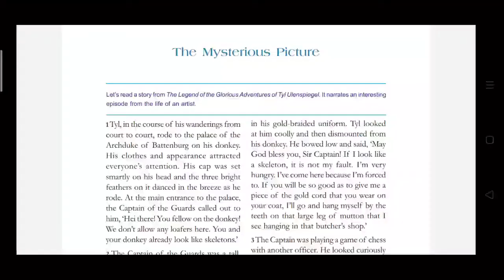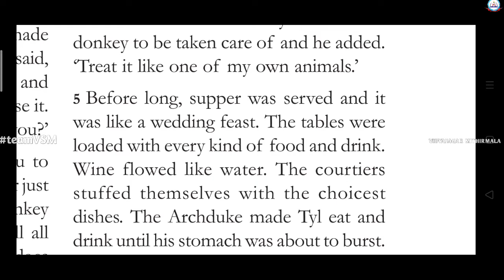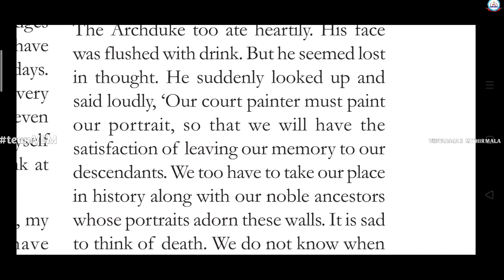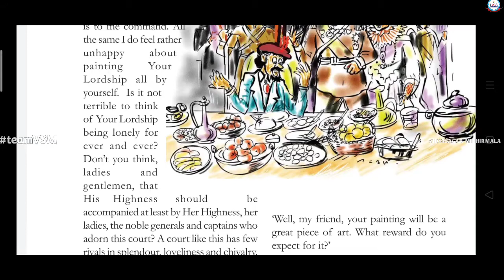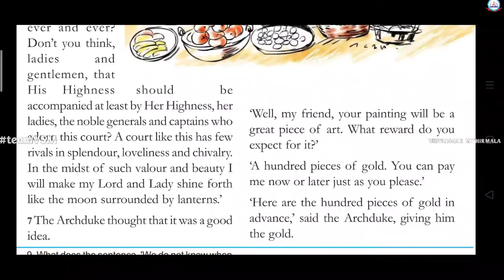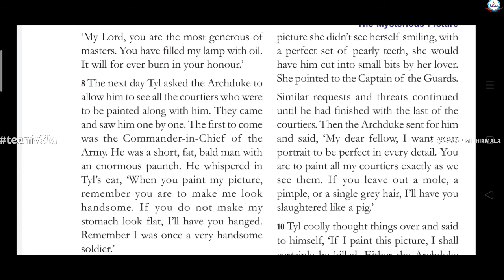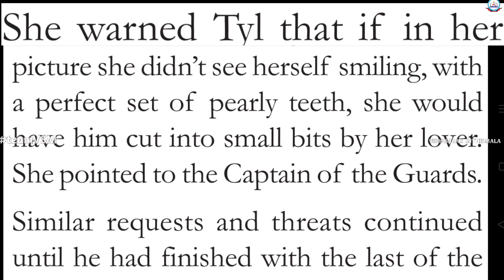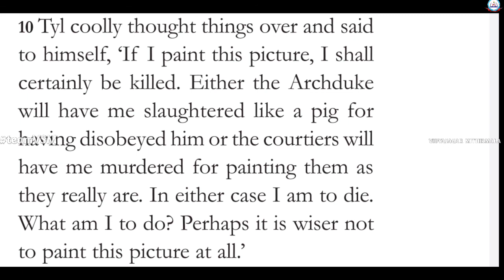The Mysterious Picture | Class 8|English|Explained in Malayalam |Part III